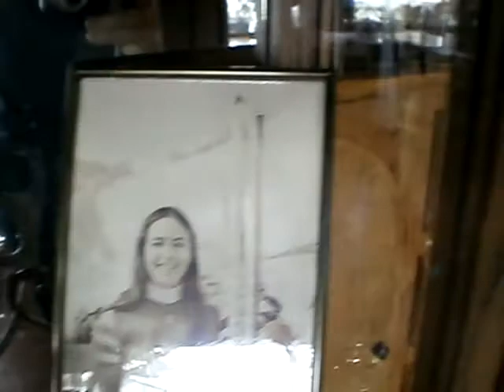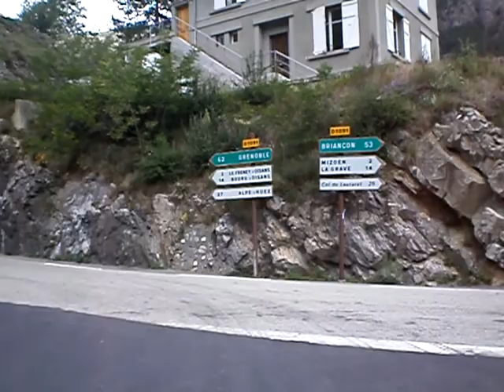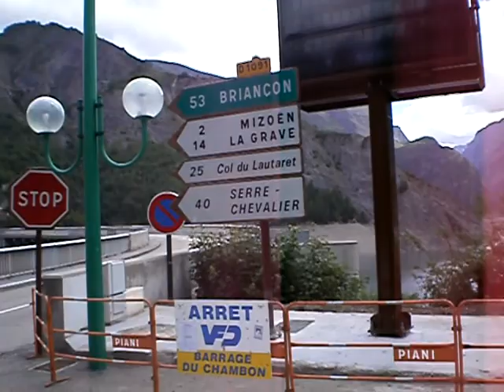Alpe d'Huez June 2011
Col de Glandon, Alpe d'Huez, Col de Sarenne, Les Deux Alpes. Hotel owned by family of Fabienne Serrat, 1974 World Champion Giant Slalom and Combined.